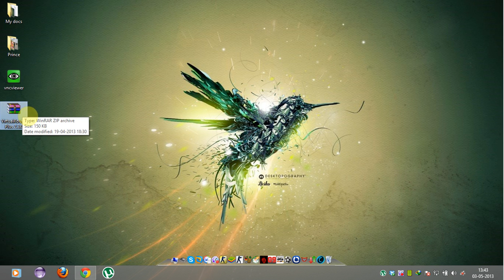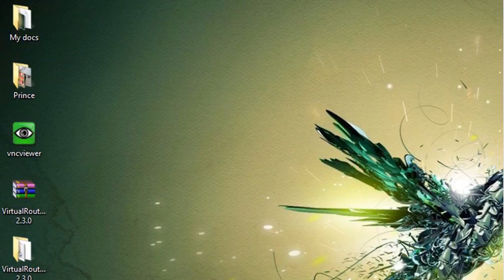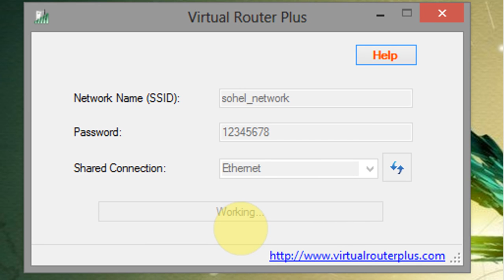How to turn your wired network connection into a WiFi Access Point [HD + Narration]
Error: "virtual router plus could not be started. Supported hardware may not have been found."

Solution:
1. Try again.
2. Upgrade the driver or use another wireless adapter.
3. i will upload another tutorial to turn your Laptop into a Wireless Access Point

Note: If your virtual router plus was working fine and then it came up with this error just restore your system.

*** ADVANCE SETTINGS***
1. Open command prompt with Administrator privileges. (You can do it by going to start menu/all programs/accessories, right clicking on command prompt and selecting "Run as administrator").

2. Enter the following command: netsh wlan set hostednetwork mode=allow ssid=Test key=YOUR PASSWORD GOES HERE

Keep this window open as you will need it later (This will create a wireless access-point with SSID of "Test" Windows-7-Wifi-Setup)

3. Open the Networks and Sharing Center

4. Select your mode of connecting to the internet (ethernet, wi-fi, cable etc.)

5. Enable sharing and select special 'hosted' interface or Wireless Connection (i.e. Virtual Wifi miniport)

6. Start it with the following command:  netsh wlan start hostednetwork.

What is Virtual Wifi Hotspot?

Virtual Wifi Hotspot is a free, open source software based router for PCs running Windows 7, Windows 8, Windows Server 2008 R2 and Windows Server 2012. Using Virtual Wifi Hotspot, users can wirelessly share any internet connection (Wifi, LAN, Cable Modem, Dial-up, Cellular, etc.) with any Wifi device (Laptop, Smart Phone, iPod Touch, iPhone, Android Phone, Zune, Netbook, wireless printer, etc.) These devices connect to Virtual Wifi Hotspot just like any other access point, and the connection is completely secured using WPA2 (the most secure wireless encryption.)